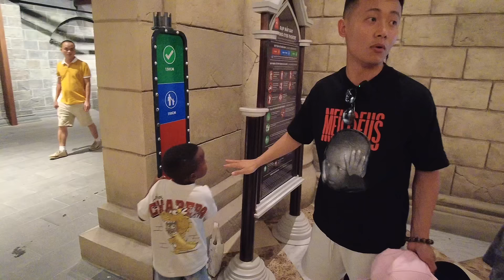Quanglinhvlogs | Lôi Con Há Mồm Khi Được Trải Nghiệm Cáp Treo Dài Nhất Thế Giới, Tàu Hoả Đi Trên Núi